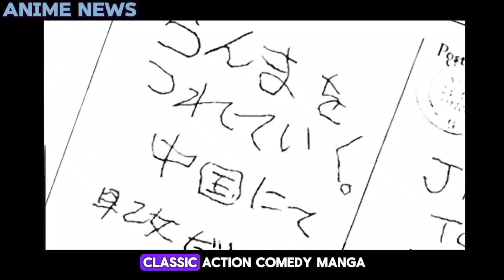Daily Anime News - Dan Da Dan [26-6-24]